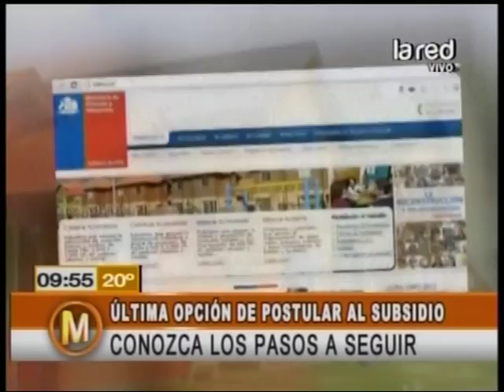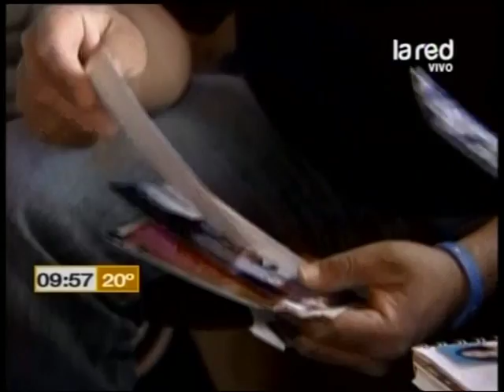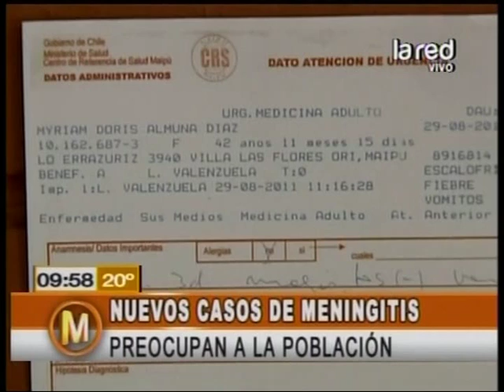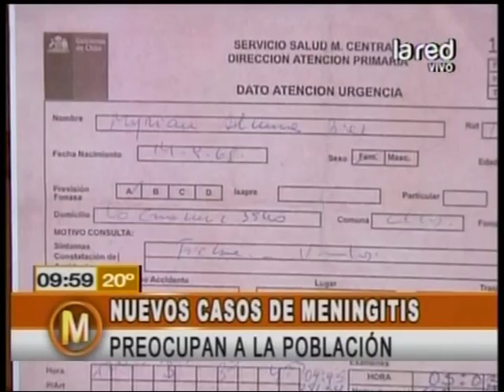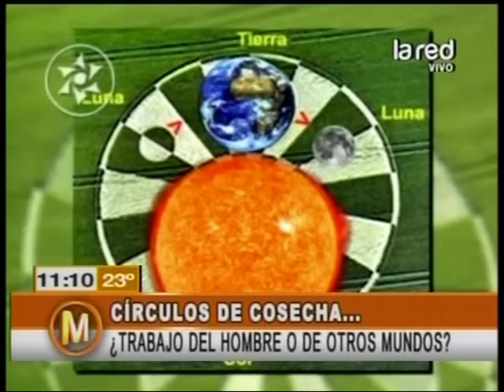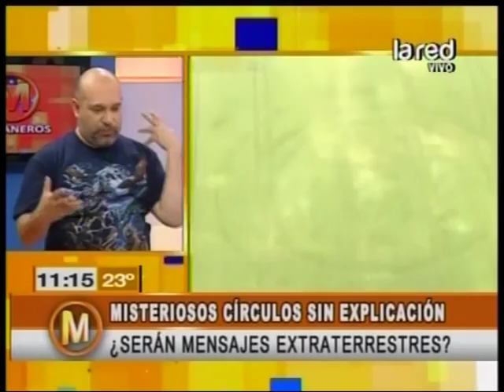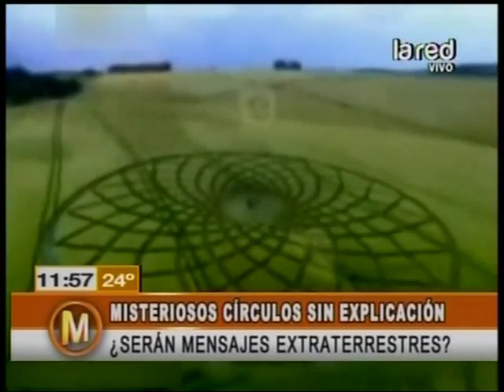Mañaneros Programa Completo 5/11/12